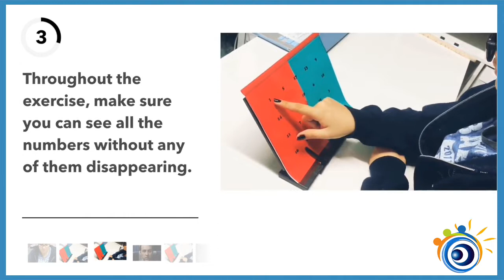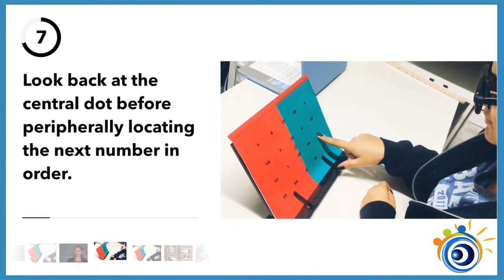8. Home Vision Therapy Eye Exercises to Strengthen Your Vision - Lazy Eye - Sherman Numbers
Today we’re doing an exercise to treat your lazy eye by improving your peripheral fusion and awareness, central fusion and awareness, fixation, suppression, and hand eye coordination by using the Sherman Numbers chart (covered with red-green acetate sheet).

When someone has peripheral vision issues, they may have difficulties with paying attention to their surroundings, reading, writing, learning, driving, and even sports.

This Peripheral Vision Exercise Tutorial will improve your ability to be more aware of your surroundings by improving your peripheral visual processing, speed, recognition and accuracy. It will improve your central and peripheral vision by teaching your brain to pay attention to both of your eyes simultaneously at all times and to eliminate any tendencies you have to see with only one eye for brief or prolonged periods. It will improve fixation for you to have better control of your eyes. It will also improve your hand-eye coordination to help you sync the movements of your hands with your eyes.

to learn more about your eyes.